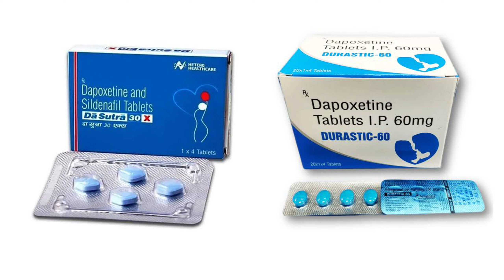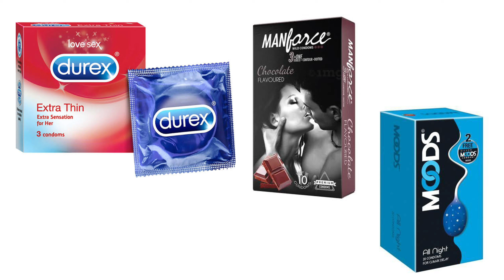First Time Love Kit || How to Use Love Kit First Time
1 से 9 महीने तक प्रेगनेंसी में क्या क्या खाना चाहिए Food To avoid During Pregnancy, Pregnancy Tips